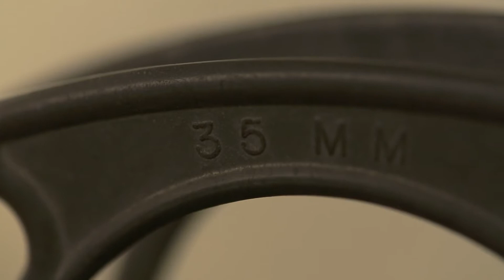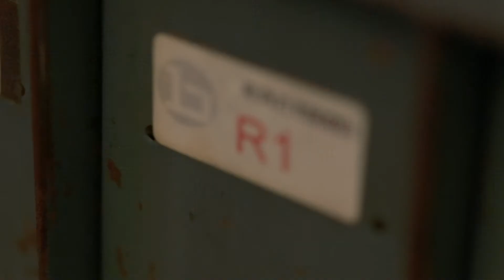向電影菲林致敬35天 : 菲林放映員 細說專業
由百老匯院線主辦， 【向電影菲林致敬35天】 將於11月7日至12月11日，於全線12間百老匯院線戲院隆重舉行! 以一系列活動，向35mm電影菲林作為期35天的致敬!